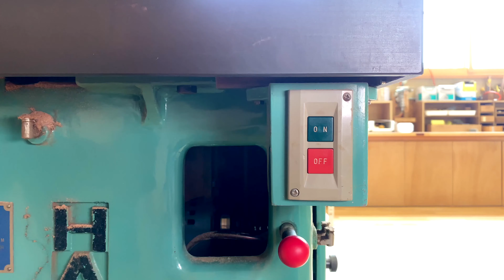【商品解剖】#02/02 木製印鑑ケースの製作現場に突撃！0.1ミリの違いを生み出す職人のワザ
【商品解剖】ハコアの「木製印鑑ケース」の魅力を徹底解剖
木工職人ササキがハコアの魅力にメスを入れます！
今回商品解剖したのはこちら

【商品解剖】とは？

普段見れない角度から、商品の魅力を知ってもらうべく、
木工職人ササキが完成したばかりの商品を、文字通り“輪切り”にしていきます！

断面から現れる謎から、商品に込められた想いやこだわりを徹底解剖するこの企画。
1シリーズ3作完結なので、必ず次の動画も見てくださいね！

－Hacoa / ハコア－
●Hacoa オンラインストア（ネットショップ）